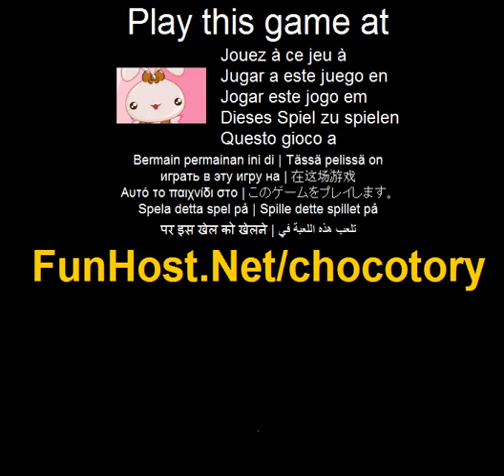Jouer à Chocotory - Jeu vidéo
à Ces créatures chocolatés ont été enfermés pendant trop longtemps — temps de les mettre sur le marché ! Comment jouer : paquet les chocolats selon les commandes énumérées dans la partie supérieure de l'écran. Moule un blob plain de chocolat (brun) lorsqu'elle passe sous une matrice couleur, puis frappez-le avec la matrice de Choco pour compléter la commande. Remplir toutes les commandes avant le temps imparti pour terminer le niveau!. Jouer à ce jeu vidéo à Le jeu - www - Facebook - Twitter - YouTube